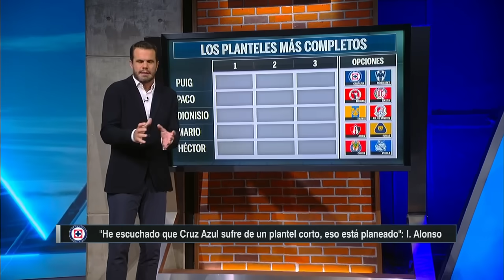Mario Carrillo, horrorizado con IVÁN ALONSO y plantel corto 'planeado' de CRUZ AZUL | Futbol Picante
Mario Carrillo se mostró horrorizado con las declaraciones de Iván Alonso, director deportivo de Cruz Azul, donde hizo referencia a que el plantel corto del equipo está totalmente planeado. En Futbol Picante, Héctor Huerta, Dionisio Estrada, Paco Gabriel de Anda y Rizardo Puig analizan las palabras del directivo cementero. FutbolPicante CruzAzul IvanAlonso | ESPN Deportes